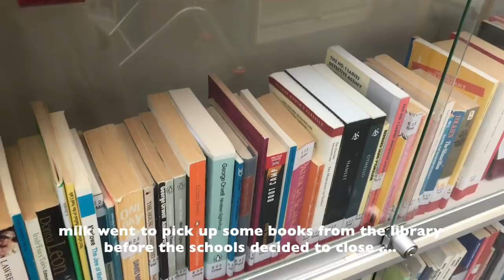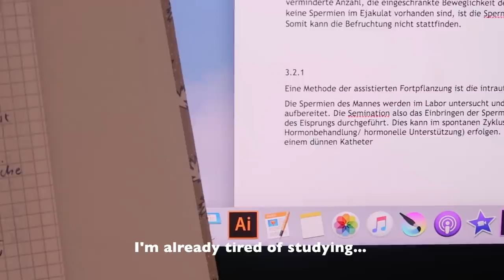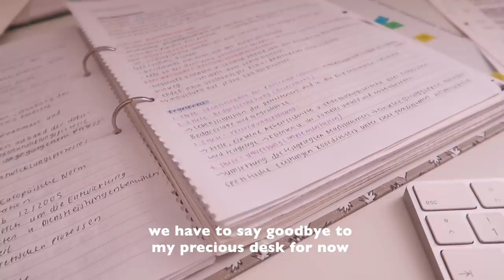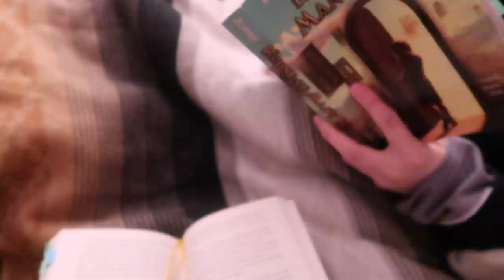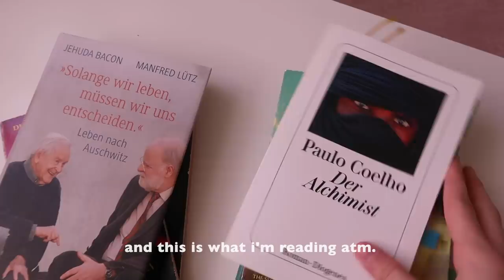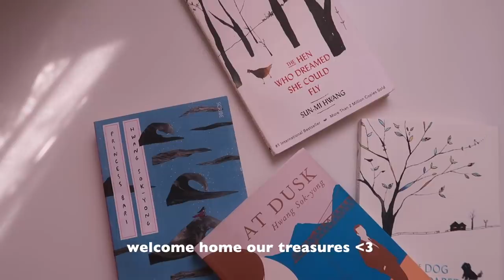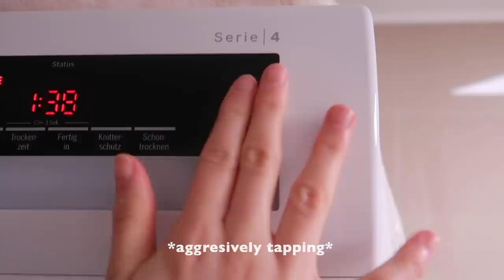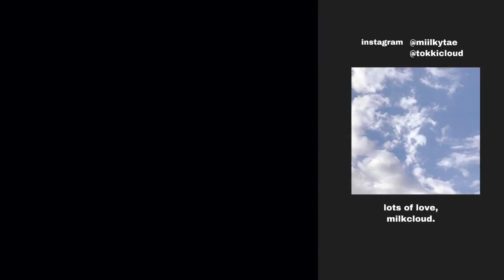🍓 finding joy in little things / a vlog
After receiving such nice responses on our latest vlog we thought it would be nice to share more glimpses of our live that we captured during the last week.
We’re not the best at vlogging since we’re not very used to doing that but we tried our best to show as much as possible of what we’re currently up to.
In case any of you get concerned for us because we went outside…yes you really shouldn’t go out unless necessary and we know that and also yes Germany is also very affected by the corona virus but since we live in a small and quiet town/village you can still go out without having to face any humans !!
Our school has also closed down just like in any other country and we’re constantly receiving emails with homework and things to do to be prepared for our final exams that are coming closer as the days pass by…so please wish us lots of luck for school and hope you guys are going through this phase as nicely as well.

If you’ve followed us on instagram you probably also know about our book (and plant) addiction and I guess this video again proves it…we really are out of control and have purchased more than 15 books this month and it’s still only the 19th of march TT
At the moment we enjoy reading books from Korean authors but it’s so difficult to find good Korean books that were translated to English…so please make sure to let us know if you know good places (online or local) to find books from Korean authors.

Oh and,, one last thing !! Thank you so much to everyone that sent us a lovely letter !! Like we mentioned in the video we wont be able to reply to everyone but we’ll keep your letters safely and remember you guys dearly.

Milkcloud